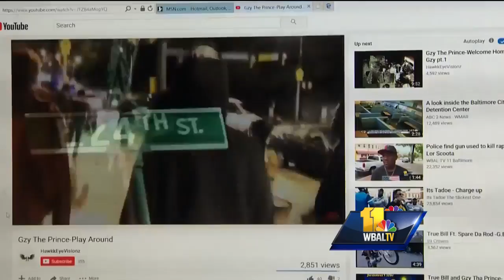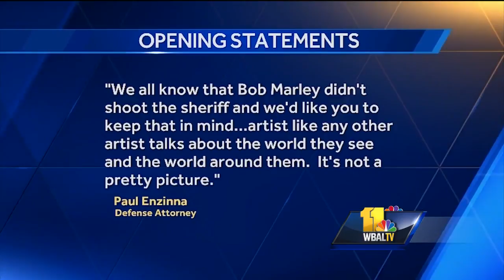Video: Black Guerilla Family gang goes to trial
It is a rare kind of criminal trial, and it began Monday at the federal courthouse in downtown Baltimore. Three alleged members of the Black Guerilla Family gang face racketeering charges.